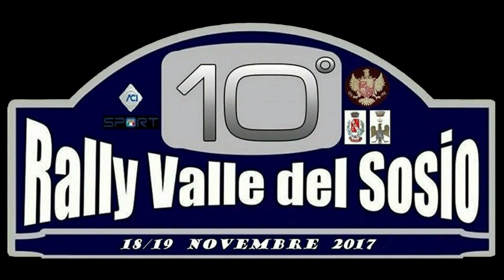10° RALLY VALLE DEL SOSIO A. Pizzo - S. Ciolino Peugeot 106 N2